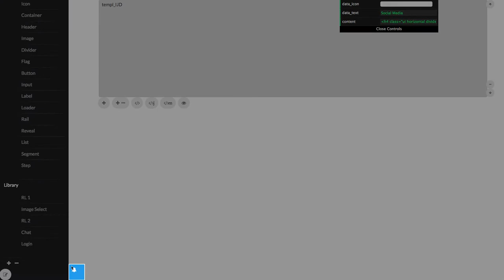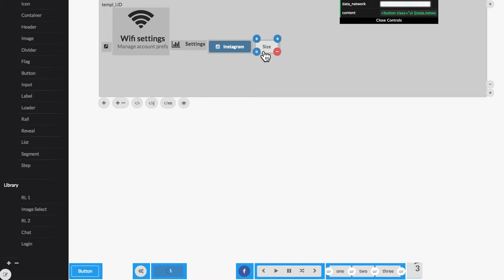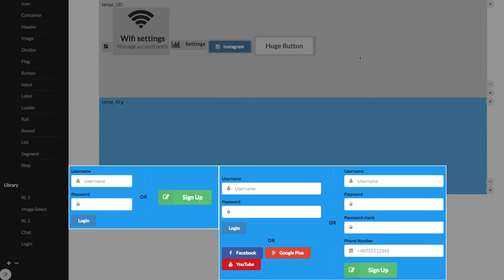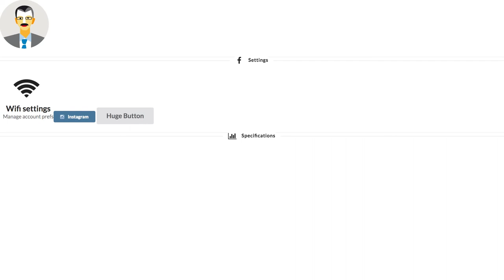Shiner - Composer for Blaze Templates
Shiner - a Blaze Templates composer

+ Targeted for Meteor and Blaze

+ Fast UI prototyping - just drag and drop

+ Framework components + your own template library

+ Works with Semantic UI, Bootstrap, Material, Ionic, UIkit

+ Extensible to other frameworks

+ Online access to an interactive demo available upon request